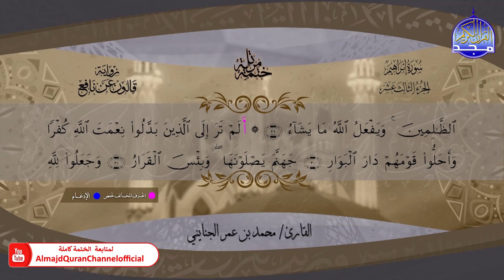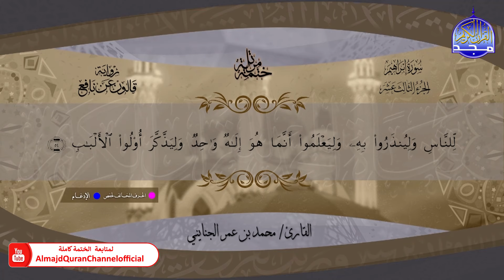ابراهيم💠 ختمة قرآنية 💠 برواية قالون عن نافع 💠 القارئ/ محمد بن عمر الجنايني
نعرض في هذه المقاطع الختمة المرتلة الكاملة
برواية قالون عن نافع ..
بصوت القارئ الشيخ /  محمد بن عمر الجنايني